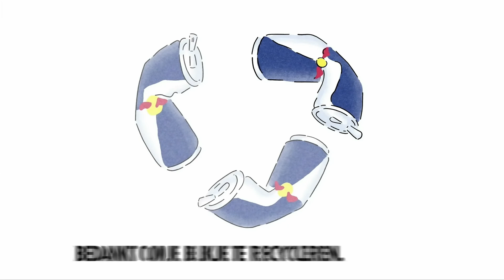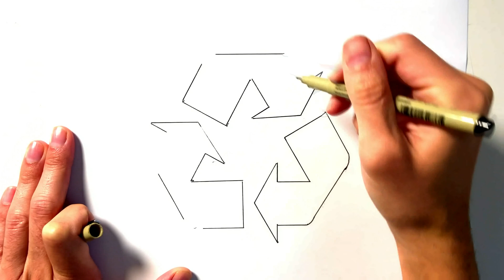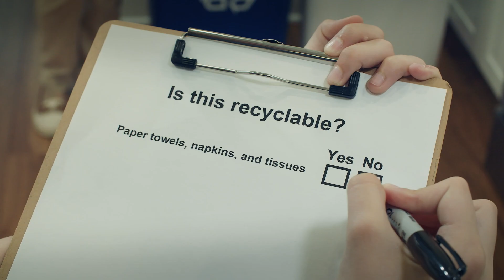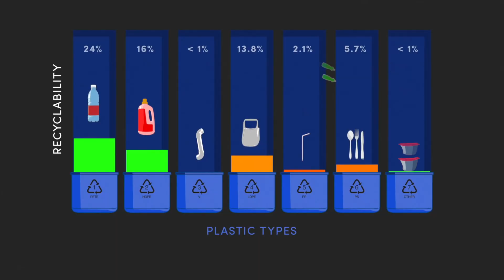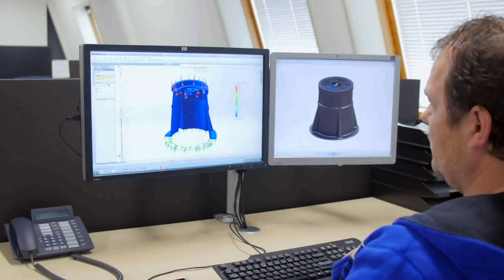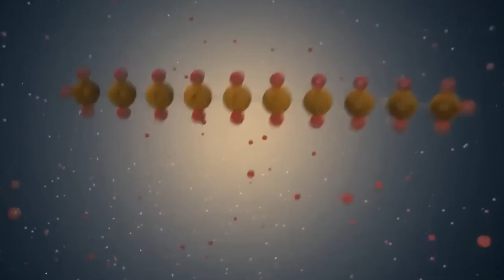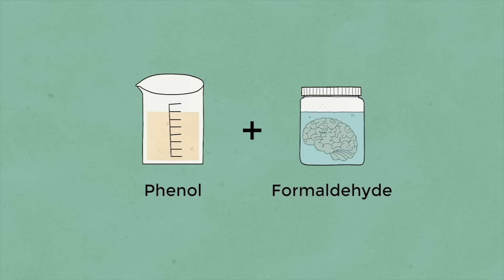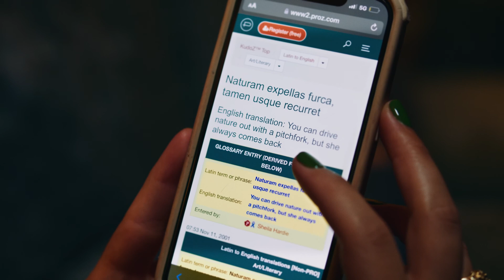Why 91% of Plastic Is Never Recycled | Environmental Breakdown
Around 91.3% of all the plastic we produce globally are never recycled. Leading to all designated landfill areas expected to fill up by 2040.

What do we create over 450 million tons of every year, takes centuries to decompose, and is killing over 1 million marine animals annually? That’s right—plastic. In this hard-hitting exposé, we dive deep into the global plastic pollution crisis, the truth behind the myth of recycling, and how plastic waste is flooding our oceans, ecosystems, and even our bodies.

From microplastics in seafood, to toxic incineration emissions, to the shocking fact that less than 9% of plastic is ever actually recycled—this video breaks down the environmental nightmare corporations have created and the deceptive ad campaigns that made us feel responsible for their mess.

We explore the history of plastic, the Resin Identification Codes (#1–#7), and the dark truth about single-use plastics, wish-cycling, and the exportation of plastic waste to developing countries. This isn’t just a story about plastic pollution—it’s a wake-up call for humanity.
♻️ Can we fix this before it’s too late?